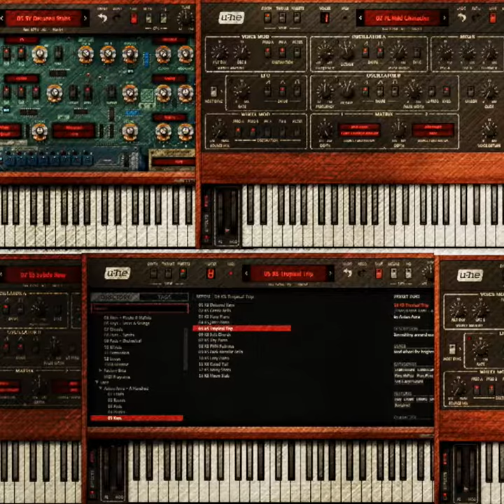U-He Repro 5 EDM DANCE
A fragment of a track made fully on U-he Repro5. All timbres are a part of the bank of presets I made.